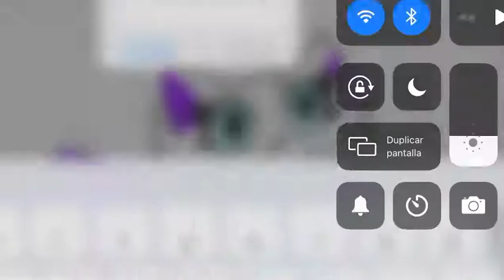Gift for kyune han almost 11000!!!Congrats kyune y si estoy viva :v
This it’s not mine this for kyune